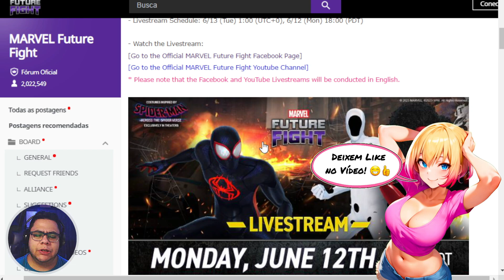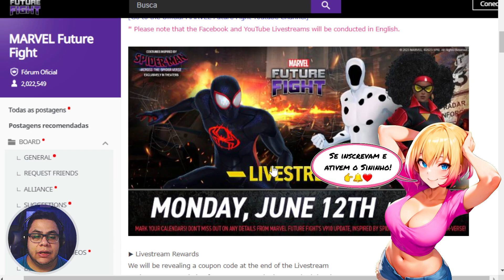KEY ART E INFORMAÇÕES ESCONDIDAS NO ANUNCIO DA LIVE!